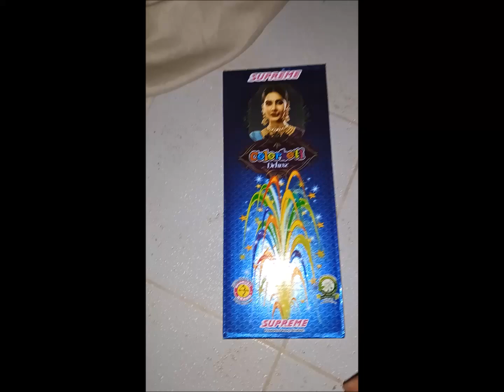Supreme Colour Koti deluxe flower pot anaar testing | Diwali cracker testing